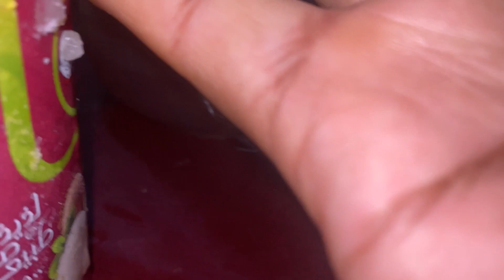Day in my life പൊന്നൂസിന് പുട്ട് ice cream വേണം പറഞ്ഞപ്പോ അങ് ഉണ്ടാക്കി കൊടുത്തു 😍😍😍 part 2